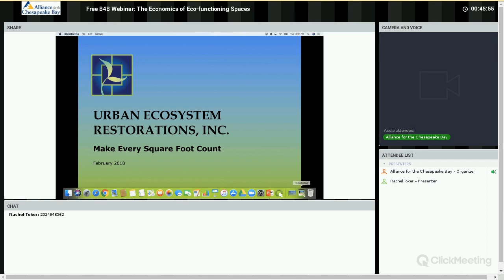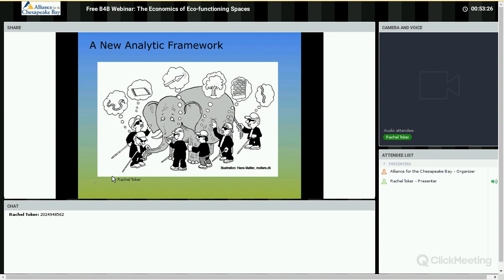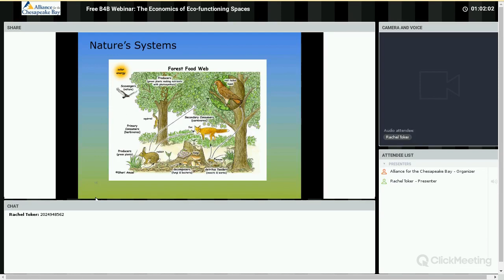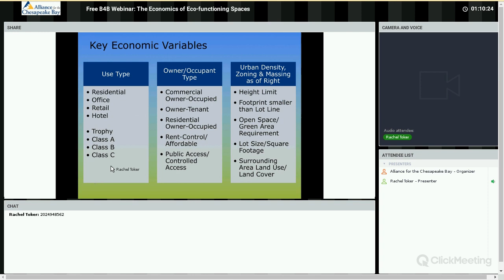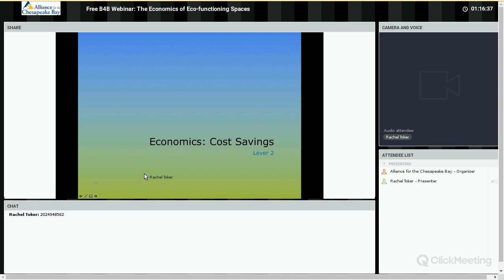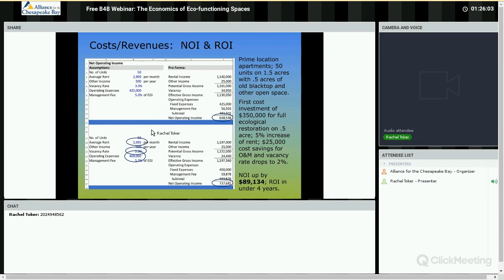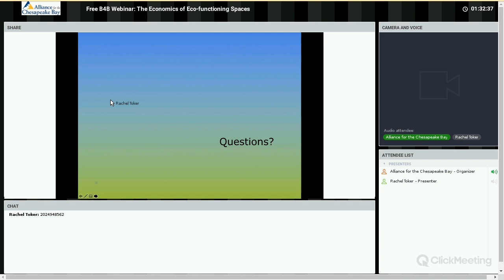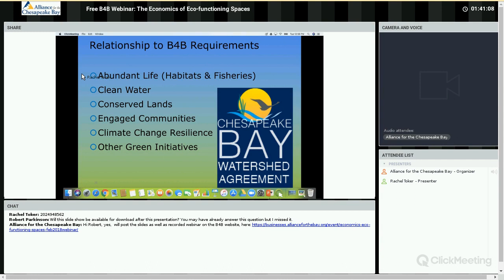UER&B4B Webinar Recorded 2 13 18